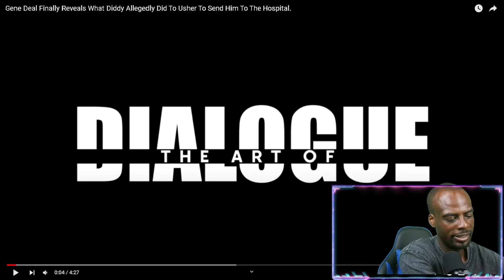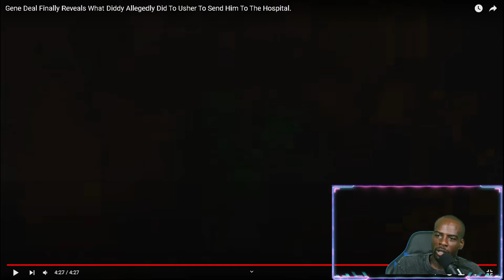Diddy Sends Usher To The Hospital With Bloody Butt